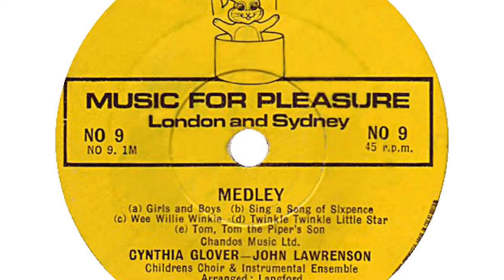Cynthia Glover, John Lawrenson, Childrens Choir - Nursery Rhymes Side 1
from Surprise Surprise 45rom (NO 9) from 1969

Medley
(a) Girls And Boys,
(b) Sing A Song Of Sixpence.
(d) Twinkle Twinkle Little Star.
(e) Tom, Tom The Piper's Son